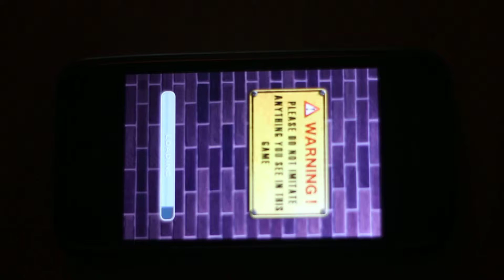Temple run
i run go alien.